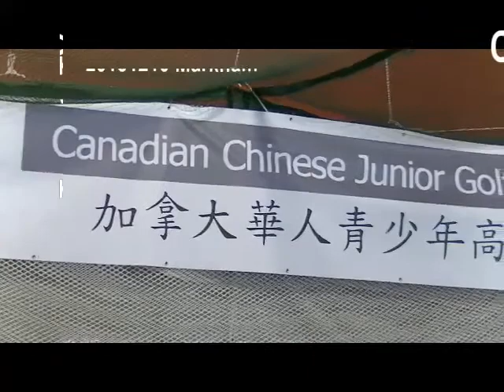TorontoTV 多倫多網上電視 Kenny Wan 溫建業 20131210